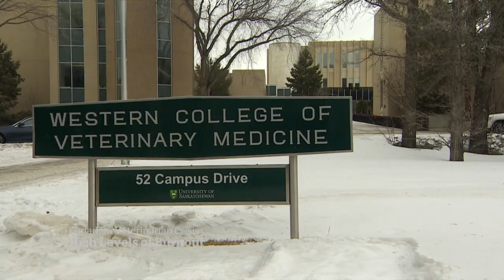Veterinary shortage worsened by pandemic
A shortage of veterinarians in Canada was only made worse by the pandemic when there were more pets to be seen and an increase in people leaving the profession because of burnout.